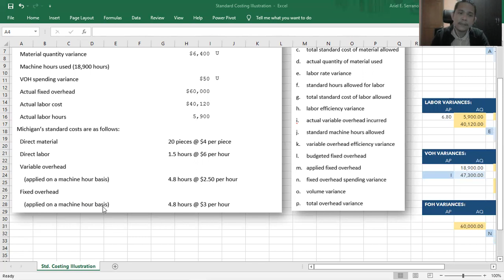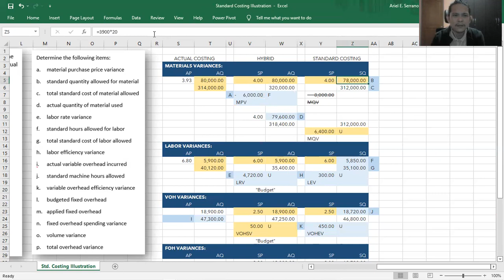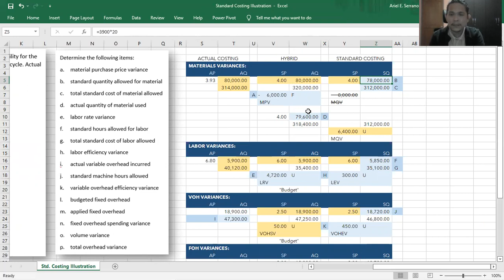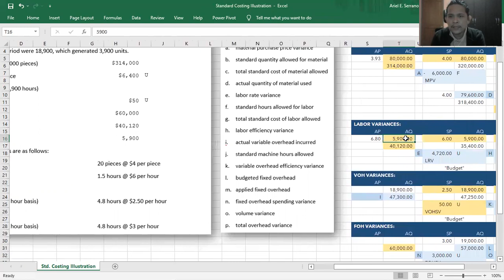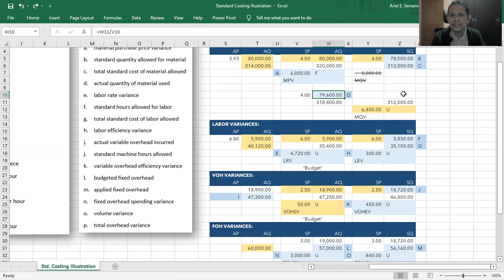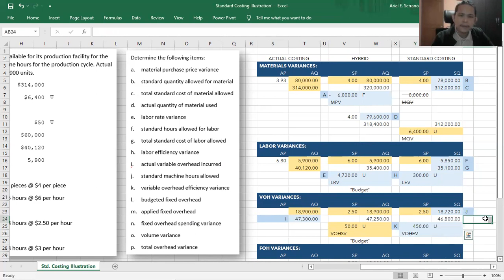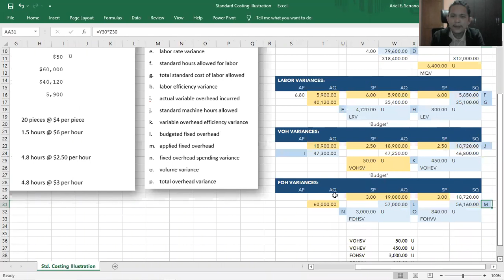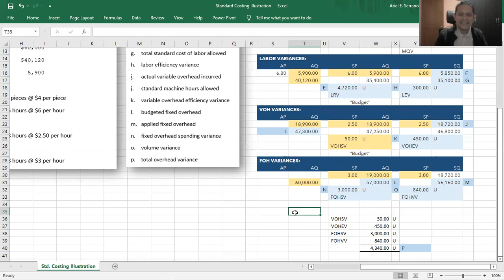Standard Costing Illustration